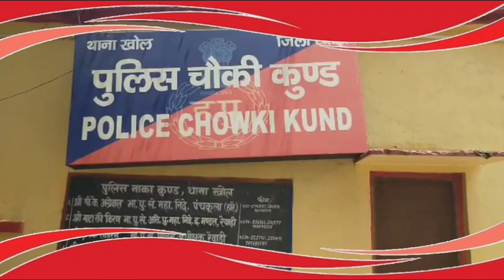दो ट्रकों की टक्कर में दो की मौत